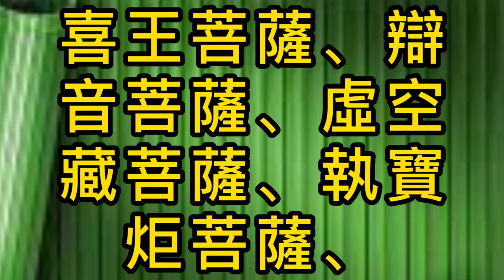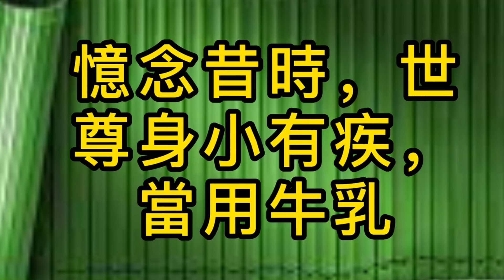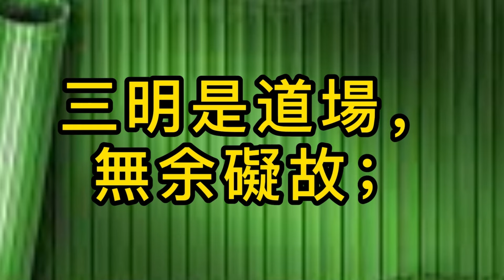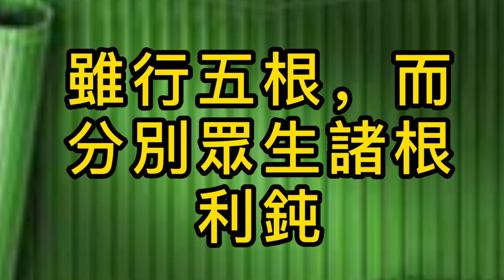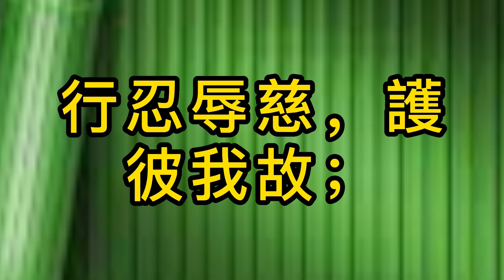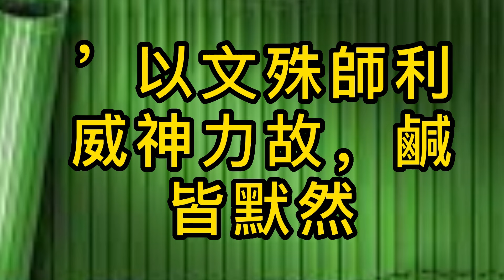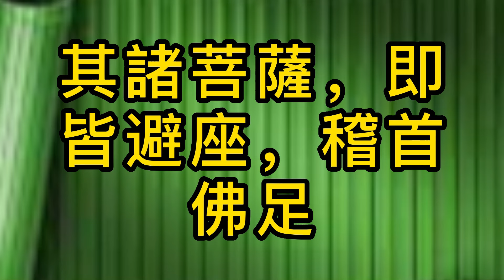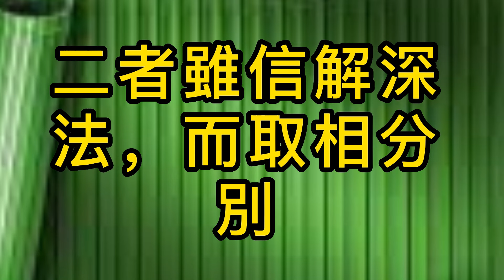維摩詰所說經，3小時完整版 | 佛經讀誦 | 鳩摩羅什譯 | 章節已劃分，方便查閱｜中間無廣告，無音樂，大號字幕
維摩詰所說經，3小時完整版 | 佛經讀誦 | 鳩摩羅什譯 | 中間無廣告，無音樂，大號字幕，綠色背景，護眼模式
維摩詰所說經 是佛教大乘經典。一稱《不可思議解脫經》，又稱《維摩詰經》《凈名經》。後秦鳩摩羅什譯有3卷，14品。敘述毗耶離（吠捨離）城居士維摩詰，十分富有，深通大乘佛法。通過他與文殊師利等人共論佛法，闡揚大乘般若性空的思想。其義旨為“彈偏斥小”“嘆大褒圓”，批判一般佛弟子等所行和悟境的片面性，斥責歪曲佛道的絕對境界。

《維摩詰所說經》經旨在闡說維摩詰所證之不可思議解脫法門，故又稱《不可思議解脫經》。本經的中心人物維摩詰為毗耶離國的大乘居士，他稱病在家，欲令佛派遣諸比丘、菩薩來看望他。他借此機會與佛派來問病的文殊師利等菩薩和比丘反復論說佛法，因成此經。

《維摩詰經》中的故事性很強，例如天女散花、請飯香土等等，故事人物鮮活，想象奇迥，富於文學趣味。用淺近的方法引生大眾的信仰，是大乘經典的一大特色。南北朝時期的文人學士最愛清談與《維摩經》，六朝誌怪作品深受《維摩詰經》中佛教教義、文學手法之影響，大量反映惡報、地獄等場面。僧肇在讀《道德經》有 “美則美矣，然期棲神冥纍之方，猶未盡善也”之感嘆，後來讀到《維摩詰經》，決定出家。《高僧傳》記載支遁在山陰講《維摩經》。王安石作過一首《讀〈維摩經〉有感》的詩：“身如泡沫亦如風，刀割香塗共一空。宴坐世間觀此理，維摩雖病有神通。”中唐著名詩人王維，從小便因其母信佛的影響，成年後將自己的字就是“摩詰”，故後世也稱王維為王摩詰。

《維摩詰經》的“不二法門”和思想，深深影響了禪宗的“不二”思想。即所謂的“動靜不二，真妄不二，維摩明一切法皆入不二門。”《維摩詰經》中的許多典故，多變成禪宗公案。宋代以後計程車子多好禪學，常講《金剛經》、《楞嚴經》和《圓覺經》。自此《維摩詰經》的影響變小。

[視頻章節]：

00:00 佛國品第一
17:45 方便品第二
24:28 弟子品第三
45:05 菩薩品第四
1:01:47 文殊師利問疾品第五
1:17:11 不思議品第六
1:27:51 觀眾聖品第七
1:43:11 佛道品第八
1:55:34 入不二法門品第九
2:05:59 香積佛品第十
2:18:29 菩薩行品第十一
2:31:52 见阿閦佛品第十二
2:40:51 法供養品第十三
2:50:17 囑累品第十四